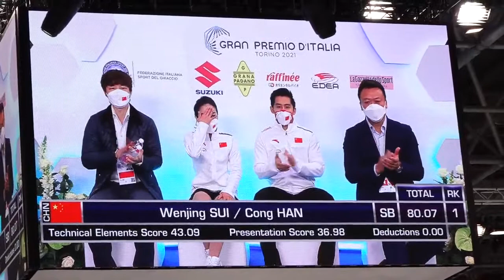Sui Han SP Gran Premio d'Italia 2021, Torino 2021